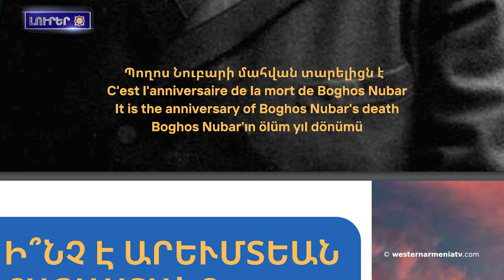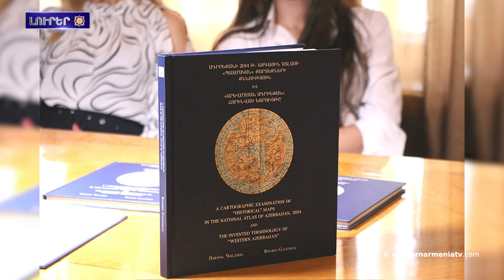Նախագահ Արմենակ Աբրահամեանը ելույթա ունեցալ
1. Նախագահ Արմենակ Աբրահամեանը ելույթա  ունեցալ՝ հիշեցնելավ Սեւրի դաշնագրի կարեւորության մասին Արեւմտյան Հայաստանա պետության ճինաբչման հարցումը
2․ Western Armenia շաբաթաթերթի 36-րդ համարնա տյուս եկալ
3. Բաքվա դատարանն արցախցի Ռաշիդ Բեգլարյանին դատապարտալա 15 տարվա ազատազրկման
4. Բացառիկ սեպագրերն հայտնաբերվալ Էրեբունա տարածքում
5․ Ռուբեն Գալչյանի աշխատությունը միհատ  ուժեղ հակահարվածելա հսցրալ Բաքվի զեղծարարությանը
6. Հերթական տուրում մեր տղերքը Ջիբրալթարի հավաքականին հաղթալն